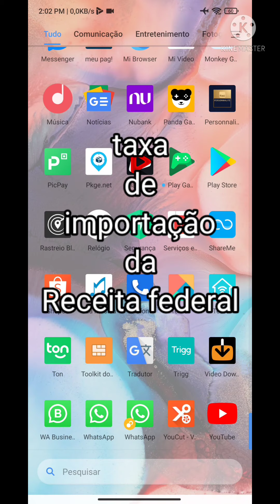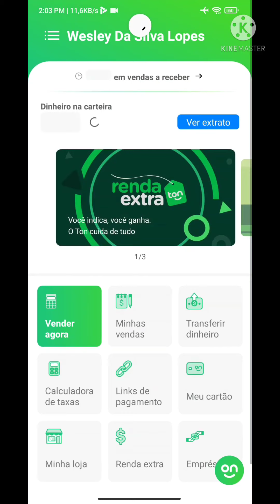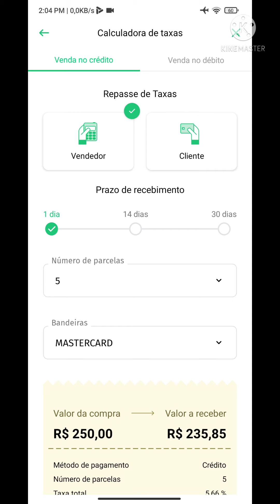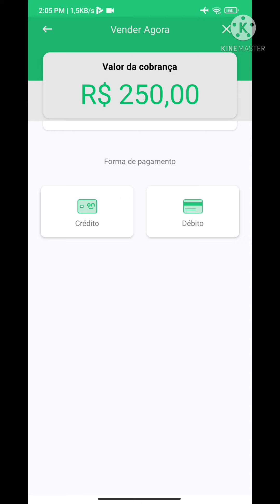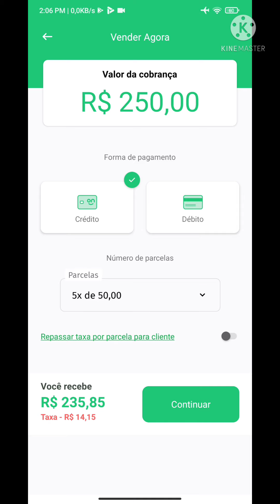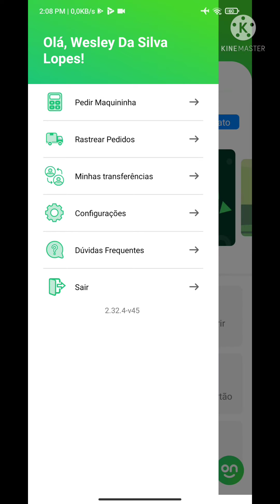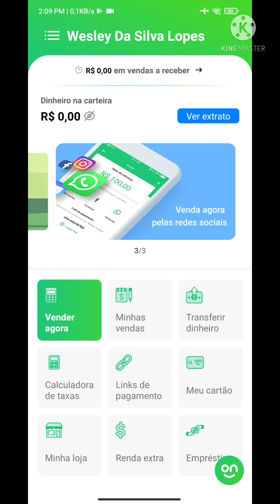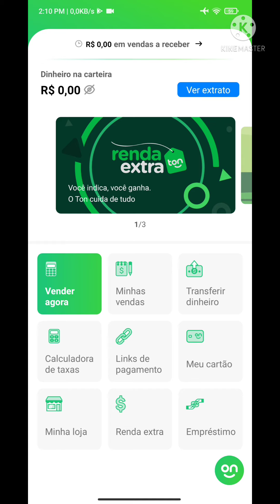uma maneira fácil de vcs#parcelar as taxa de importação da receita federal.